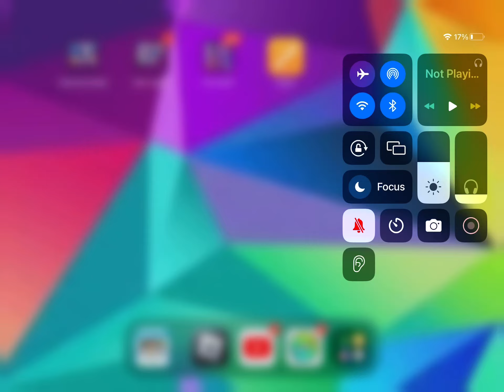I GOT UNBANNED 🎉🥳🎈